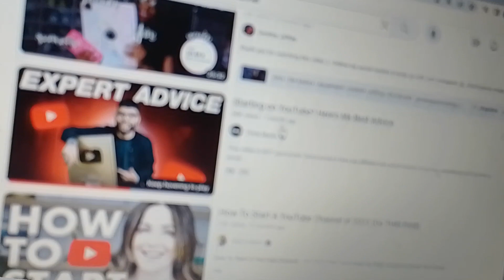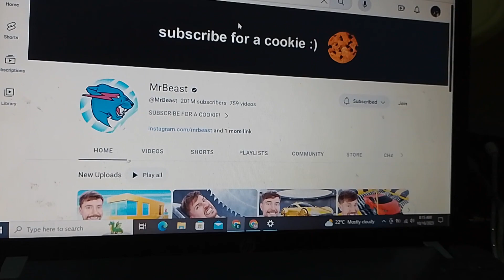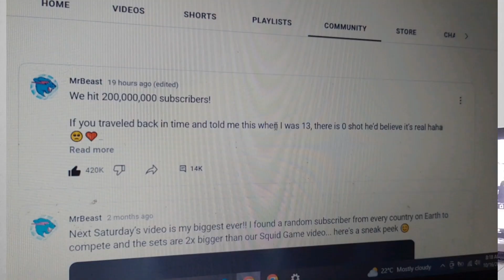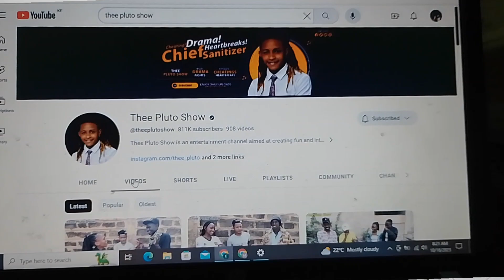Mr beast changed my YouTube life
This video explains how Mr beast changed my mindset about youtube